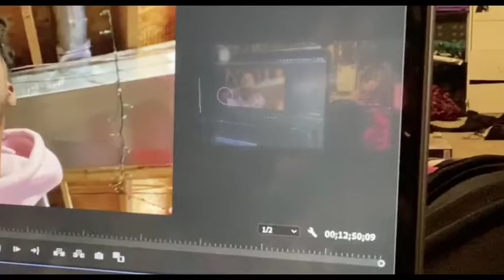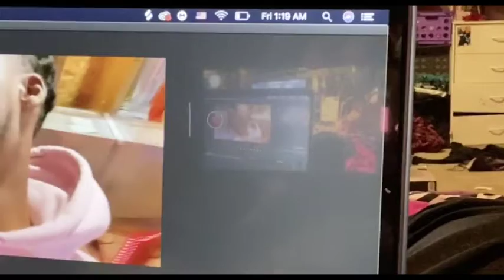I ASKED MY GIRLFRIEND TO START A ONLY FANS 😍